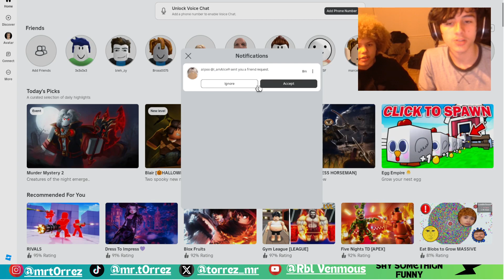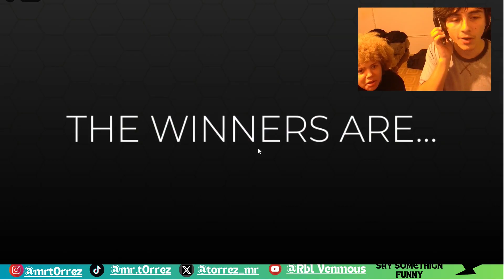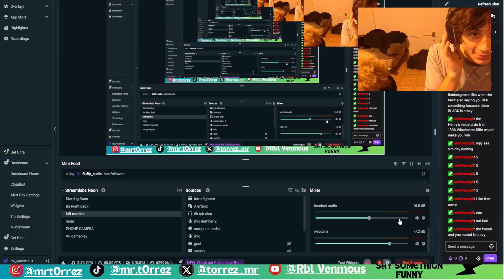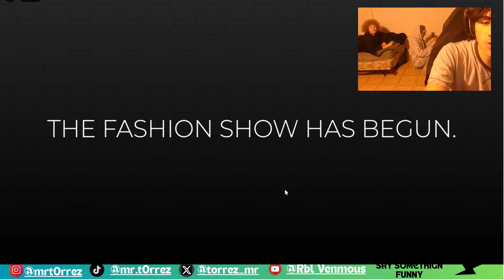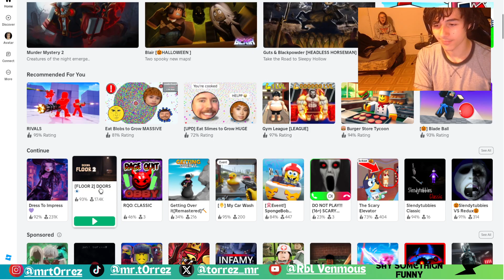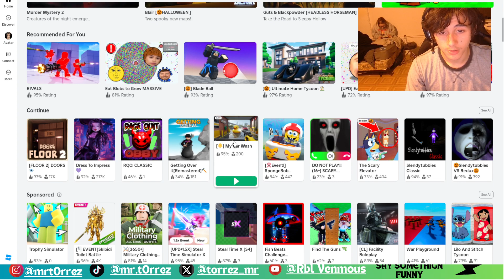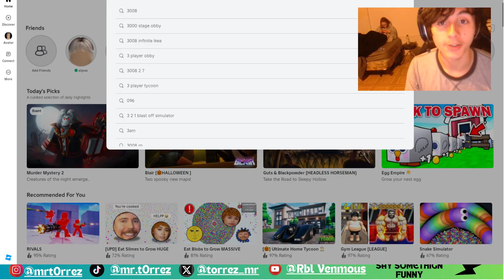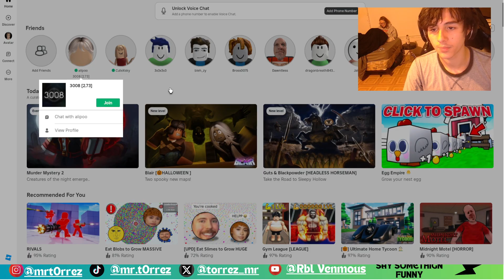ROBLOX WITH LIL sisters